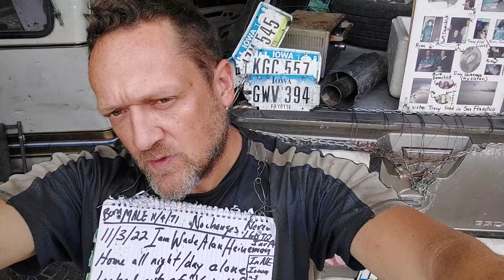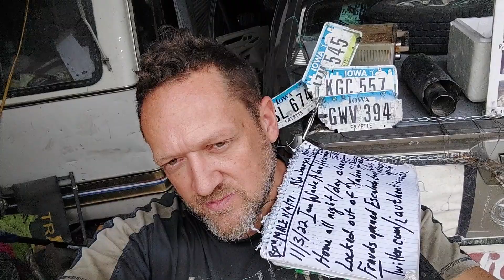11/3. "catalytic converters", "Gabby Petito,Brian Laundrie", Escalade door pulled open again(asleep)